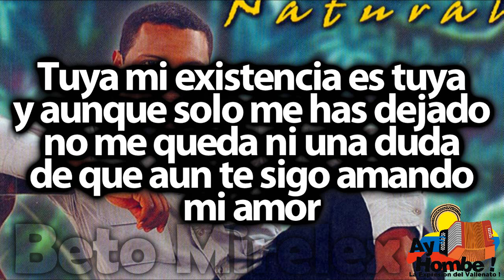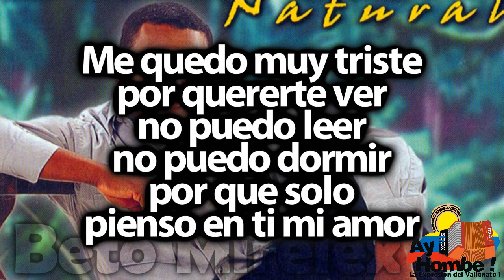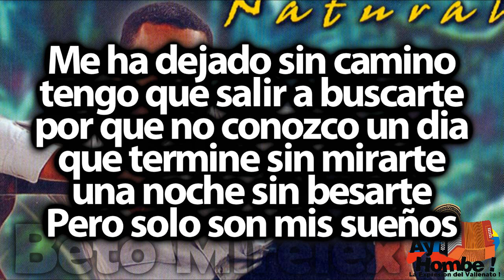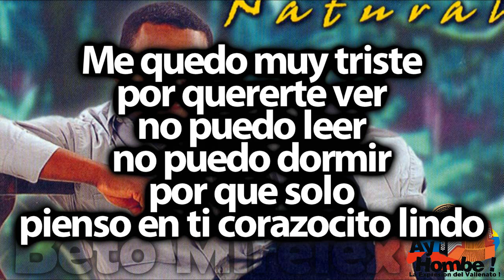Sin saber quien soy- Omar Geles (Con Letra ) Ay Hombe!!!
Titulo: Sin saber quien soy
Voz: Omar Geles
Acordeon: Omar Geles
Compositor: Omar Geles
Ritmo: Paseo
Album: Natural
Año: 2001

Letra:

En aquella tarde gris
cuando te fuiste de mi
quede sin saber quien soy
de donde vengo a donde voy

La lluvia empezo a caer
se me mojo hasta el corazon
por que no quise correr
sabia que venia de Dios

Para inundar
el desierto que dejaste
en la vida
de este loco por tu culpa

Por tu culpa soy un loco
por tu culpa quise tanto
y no me arrepiento nunca
de entregarte tantos años

Tuya mi existencia es tuya
y aunque solo me has dejado
no me queda ni una duda
de que aun te sigo amando
mi amor

Y soy
feliz
sabiendo
que un dia vas a volver  (Bis)

Me quedo muy triste
por quererte ver
no puedo leer
no puedo dormir
por que solo
pienso en ti mi amor

Y soy
feliz
sabiendo
que un dia vas a volver
no no no
me puedo morir
si se
que no vas a volver
mi amor

Como hare para escuchar
tu risa loca al despertar
y haga hermosas mis mañanas
que a mi dia vuelva la calma

Como hare para sentir
tus disgustos tu ironia
cuando yo lo malo hacia
y no te pedia perdon

Abuse del amor
que me tenias
y no pense que
podrias dejarme solo
y en carne propia
lo he vivido
otro hombre en tu destino

Me ha dejado sin camino
tengo que salir a buscarte
por que no conozco un dia
que termine sin mirarte
una noche sin besarte
Pero solo son mis sueños

Y soy
feliz
sabiendo

por quererte ver
no puedo leer
no puedo dormir
por que solo
pienso en ti corazocito lindo

Y soy
feliz
sabiendo
no no no
me puedo morir
si se que no vas a volver   (Bis)

HD
Clasicos
Grandes Exitos
Festival Vallenato
Paseos Romantico
Colombias
Colombianas
Chidas
Vallenato con Letra
Completo